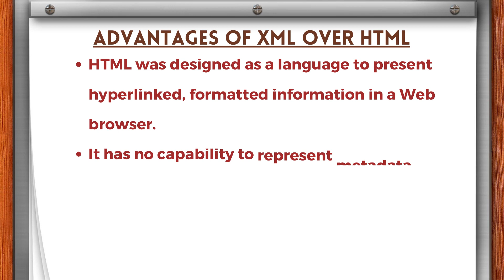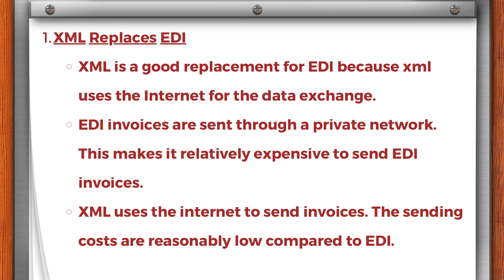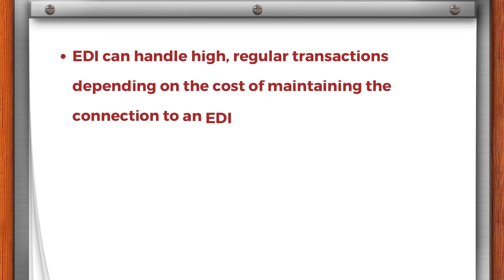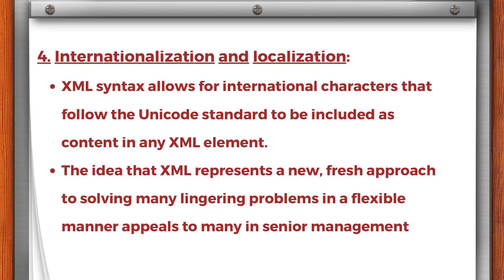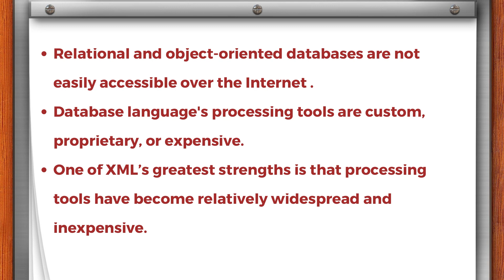XML and Web Services #3 || XML Family Technology || Advantages of XML over HTML, EDI, Databases